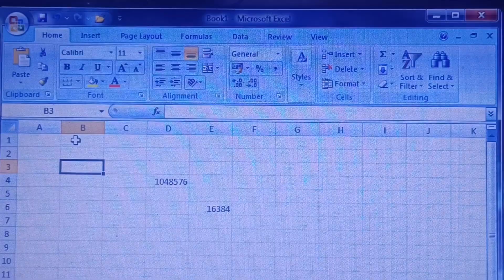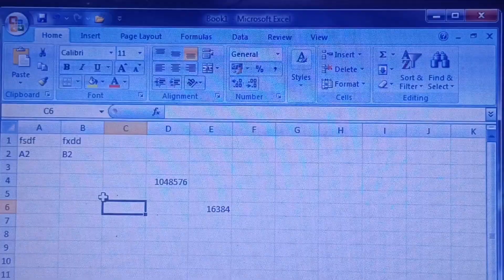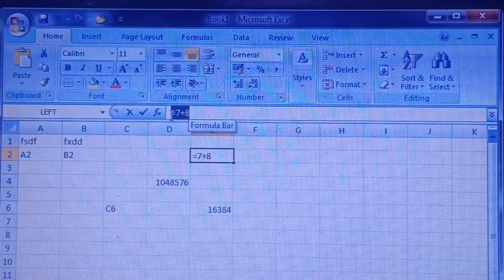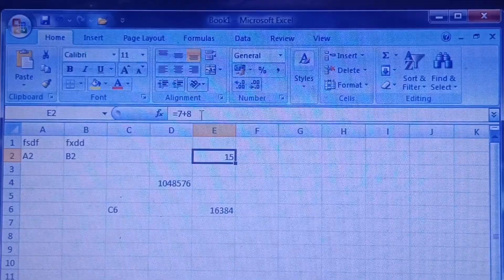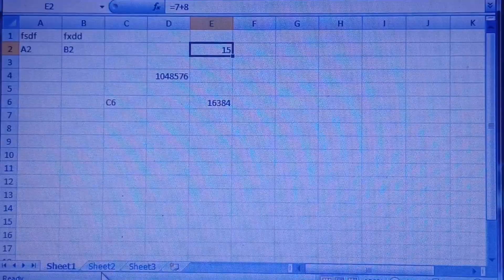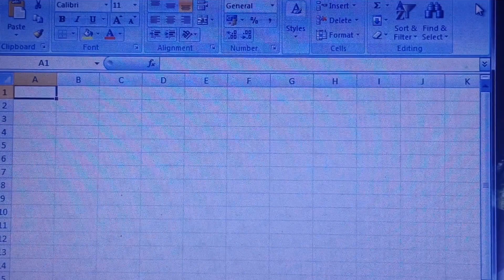CLERK TYPIST MS EXCEL TUTORIAL1#clerktypist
Here discuss the basic features of ms excel